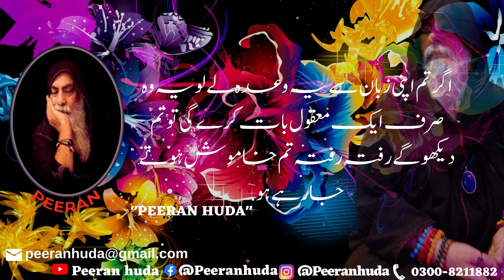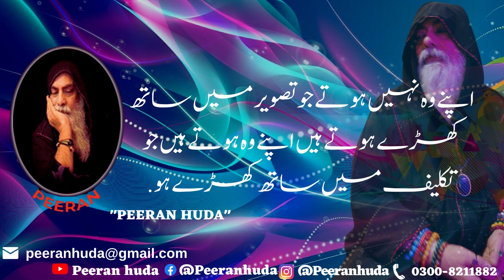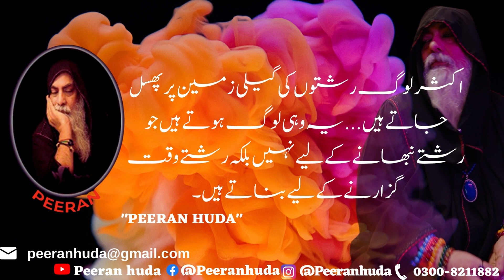TOP 10 Motivational Quotes to Inspire Self Improvement and Happiness by PEERANHUDA.